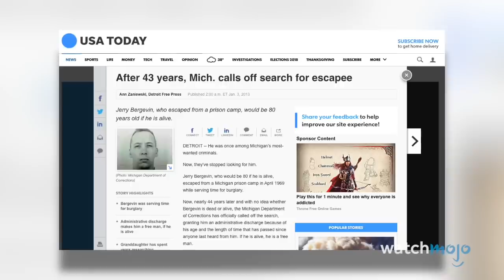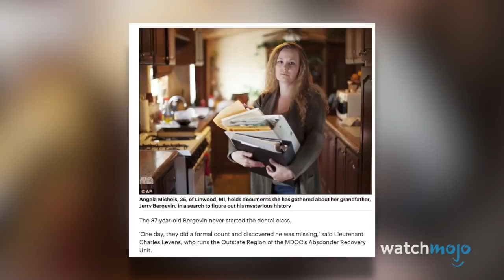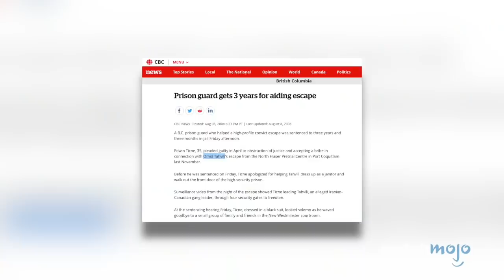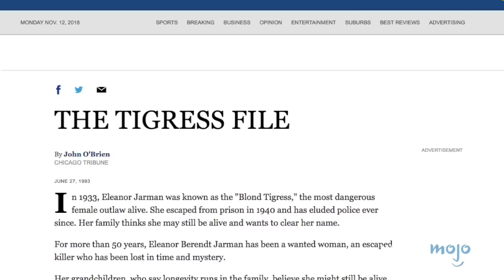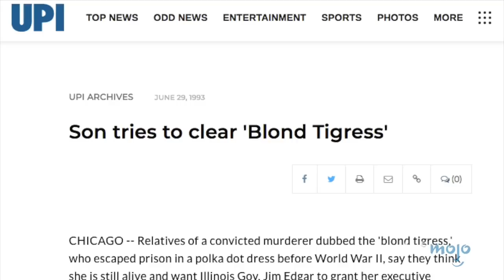Top 10 Prison Escapees Who Were Never Found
These are the ones who got away. For this list, we’ll be looking at ten prisoners who escaped from prison and successfully evaded capture, even if it didn’t end well for them. WatchMojo counts down the Top 10 Prison Escapees Who Were Never Found.

Check out our other videos of the Top 10 Cartoon Characters that Should Be in Prison the Top 10 Most Dangerous Prisons in the United States and the Top 10 Prisoners We Hope NEVER Get Paroled

10. Theodore Cole & Ralph Roe
9. Sharon Kinne
8. John Patrick Hannan
7. Jerry Bergevin
6. Glen Stewart Godwin
5. Glen Stark Chambers
4. Omid Tahvili
3,2,1?!?!

Special thanks to our user Jos van Vulpen for suggesting this idea!